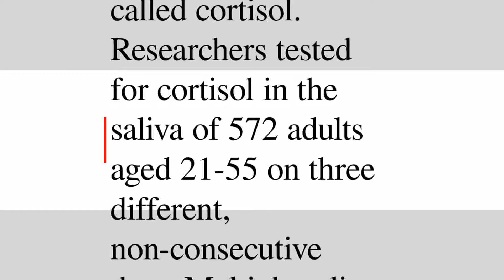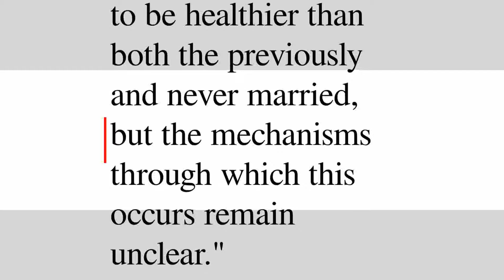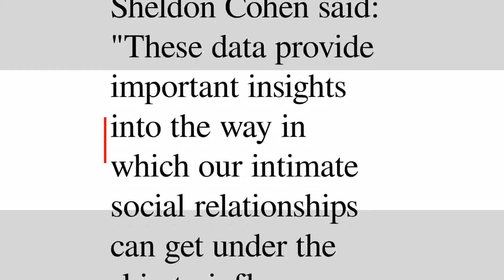Breaking News English — Marriage makes you less stressed | Суфлёр — аудирование по английскому языку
Слушайте этот эпизод в бесплатном приложении для аудирования на английском Суфлёр

Описание:
A new study suggests that marital bliss has beneficial health effects. The research is from Carnegie Mellon University in the USA.

Словарь:
adults (noun) – взрослый, взрослая;
anxiety (noun) – тревога, страх, страстное желание, тревожность;
beneficial (adjective) – полезный, выгодный, благотворный, целебный, льготный;
blood (noun) – кровь, кровопролитие, происхождение, родство, темперамент;
cancer (noun) – рак;
depression (noun) – депрессия, снижение, впадина, углубление, застой;
different (adjective) – различный, отличный, особый, непохожий, отдельный;
director (noun) – режиссер, духовник;
disease (noun) – заболевание, заболеваемость;
divorced (verb) – разводить, отделять, развестись;
health (noun) – здоровье, благополучие, самочувствие, здравие, жизнеспособность;
hormone (noun) – гормон;
influence (verb) – влиять;
intimate (adjective) – интимный, близкий, сокровенный, внутренний, уютный;
levels (noun) – уровень, этаж, горизонт, нивелир, ватерпас;
linked (verb) – связывать, ссылаться, связываться, сцеплять;
married (adjective) – женатый, супружеский;
mechanisms (noun) – механизм, устройство, механицизм, техника;
occurs (verb) – происходить, встречаться, возникать, наступать, бывать;
physiological (adjective) – физиологический;
previously (adverb) – ранее, прежде, уже, перед;
reduces (verb) – уменьшать, сводить, ослаблять, приводить, восстанавливать;
relationships (noun) – отношение, связь, родство, роман;
research (noun) – исследование, поиск, нир;
researchers (noun) – исследователь, исследовательница;
saliva (noun) – слюна;
samples (noun) – образец, проба, экземпляр, модель, выборочная совокупность;
stress (noun) – стресс, усилие, акцент, давление, значение;
sugar (noun) – сахар, душечка;
surviving (verb) – выжить, сохраниться, просуществовать;